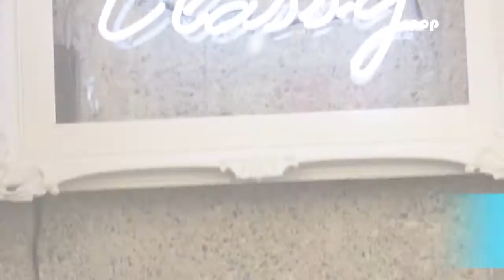Prép Beauty Parlour featured on Populist!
We were so thrilled to be featured on Vancouver Populist, being recognized for makeup. Book with one of our makeup artists today!